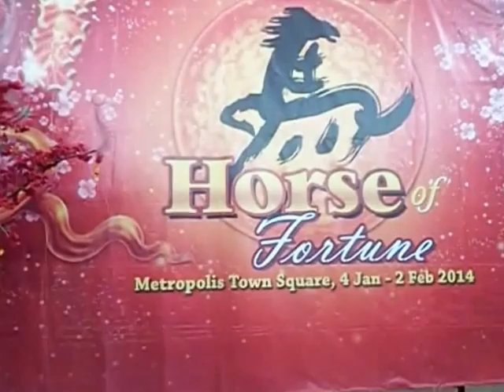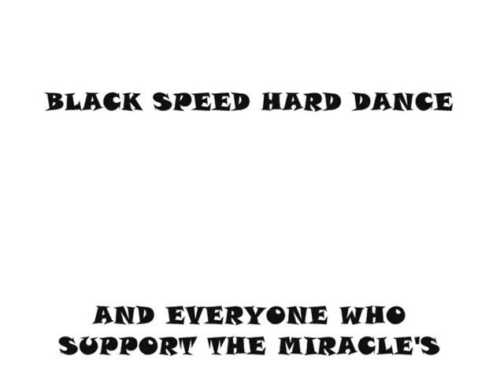MIRACLE'S OF SQUAD@ METROPOLIS TOWN SQUARE (TANGERANG BOYS)